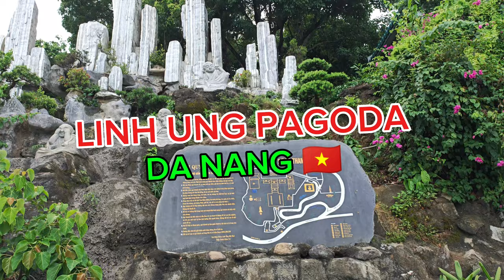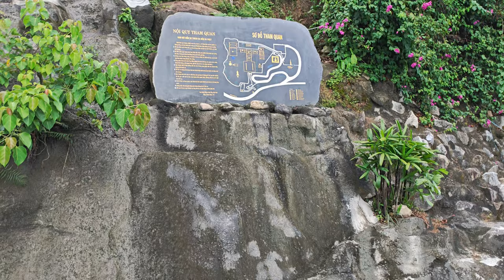Linh Ung Pagoda Da nang Trekking Tour - 🇻🇳 4K Walking Tour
Welcome to Linh Ung Pagoda Da nang, VietNam

🎧 Best with headphones for an experience !

√ turn ON closed captions for info about attractions and other interesting information .

0:00 Intro & map

1:24 see  ' Rhesus Macaque '

8:30 Go to  Son Tra Peninsula  by Motobike

13:44 Check in Linh Ung Pagoda

26:11  Go to ' Lady Buddha statue'